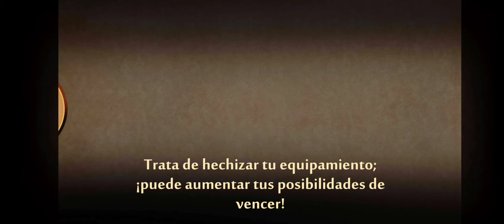Shadow Fight 2-(Gameplay 9)-Elimino A MANTIS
Shadow Fight 2 - Gratis

¡Prepárate a luchar con las sombras!

¡La continuación del famoso exitazo de Facebook, con 40 millones de usuarios!

Shadow Fight 2 es una emocionante mezcla de rol y lucha clásica. Este juego te permite equipar a tu personaje con innumerables armas mortíferas e inusuales corazas. Además, ¡tiene montones de técnicas de artes marciales animadas de forma realista! Machaca a tus enemigos, humilla a los demonios jefes y sé quien cierre el Portal de las Sombras. ¿Tienes lo que hay que tener para dar puñetazos, patadas, saltos y abrirte paso a golpes hacia la victoria? Solo hay una forma de averiguarlo.

- Sumérgete en secuencias de combates épicos reproducidos con detalles increíblemente realistas gracias a un novedoso sistema de animación.

- Arrolla a tus enemigos con unos controles totalmente intuitivos, gracias a una interfaz de lucha totalmente nueva diseñada especialmente para pantallas táctiles.

- ¡Entra en el Inframundo y lucha con tus amigos contra jefes aterradores!

- Viaja a través de seis mundos distintos repletos de demonios amenazadores en este juego de rol y combates que te pondrán la adrenalina a mil con un argumento fascinante e inmersivo.

- Personaliza a tu luchador con espadas épicas, nunchaku, corazas, poderes mágicos y más.

Shadow Fight 2. ¡Que comience el combate!